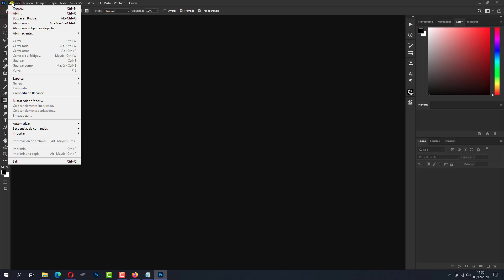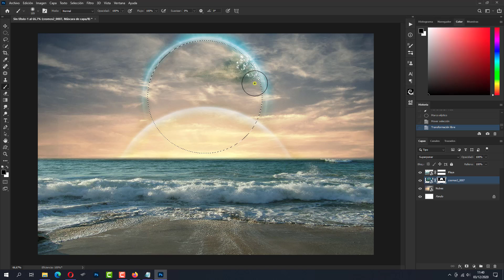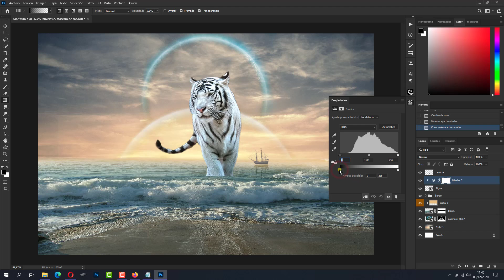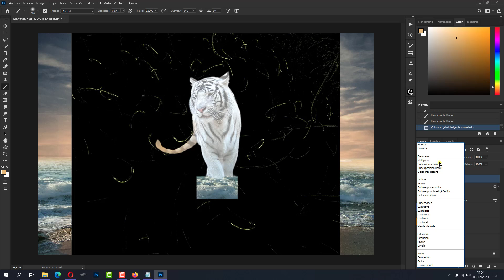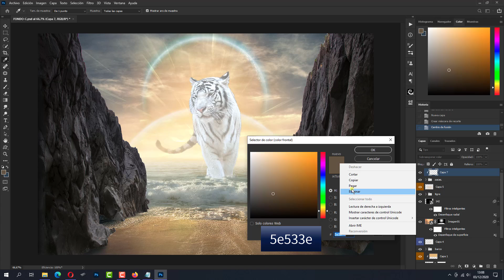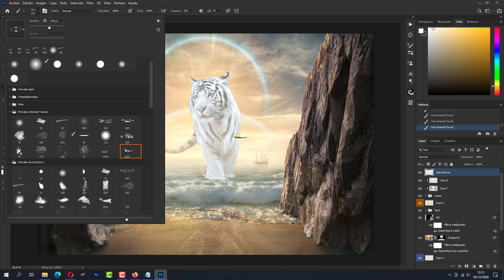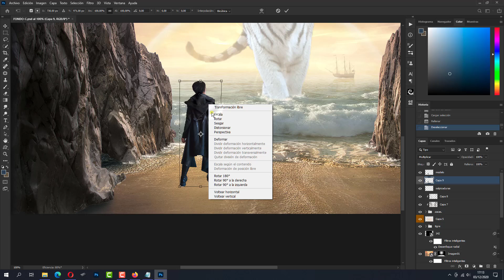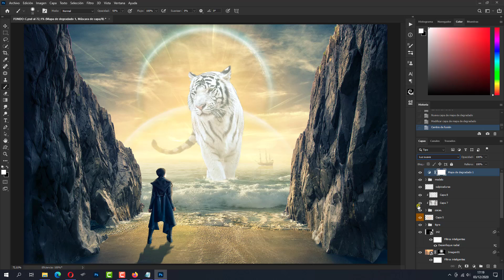Tutorial Photoshop El tigre de la playa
Tutorial Photoshop en el crearemos una sencilla composicion surrealista utilizando fotos de stock asi como varios ajustes de color y unas texturas para ganar en luminosidad y presencia.

Gracias..